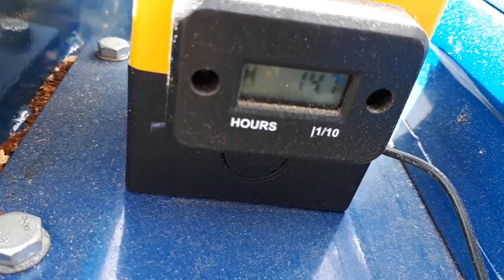Working the Wood Processor in 2020 (Range Road Eco Pro 300) Part one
Another season for firewood processing using the Range Road EcoPro 300, We purchased this processor last year and it's time to give another go, getting the firewood ready for next season.  Such a difference in how we use to process firewood.  Hope you enjoy.